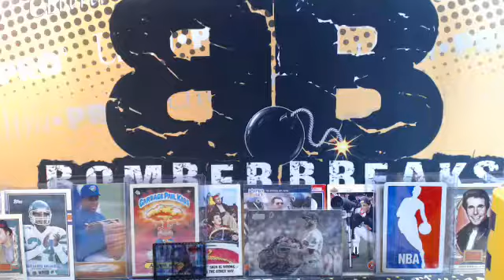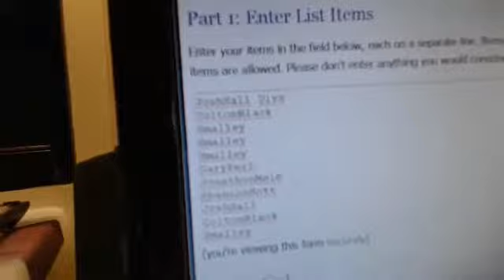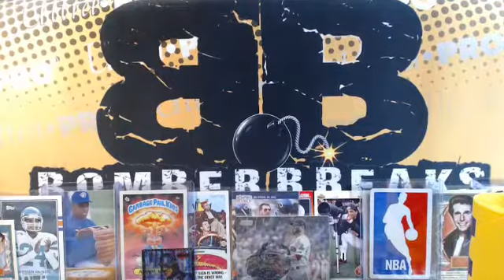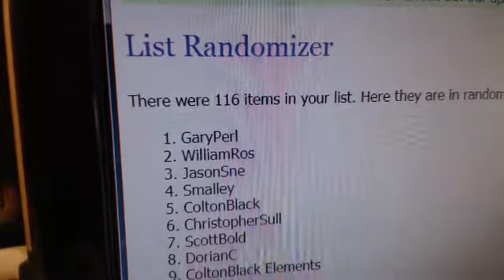Saquon Barkley JSY Giveaway for Football Breaks 7.28.19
Saquon Barkley JSY Giveaway for Football Breaks 7.28.19 - Captured Live on Ustream